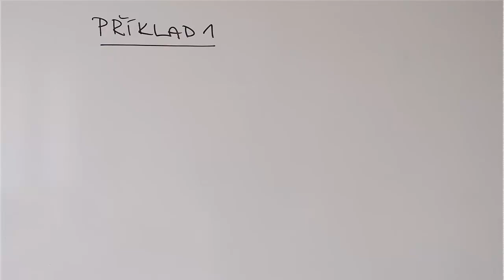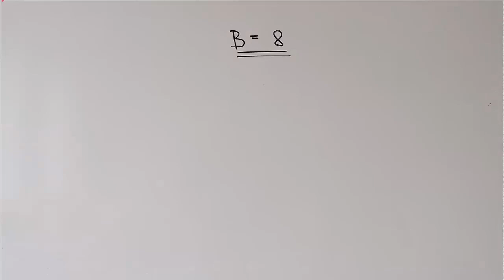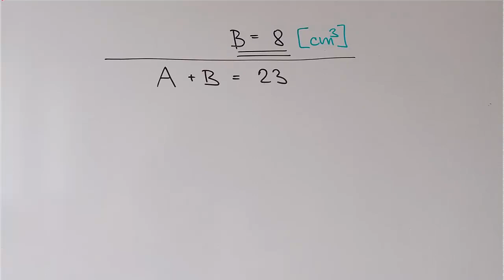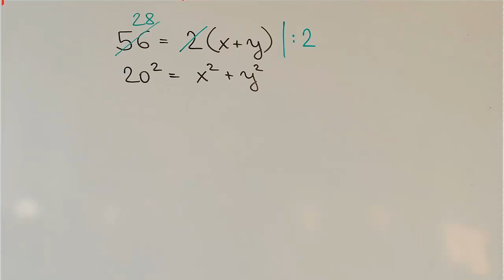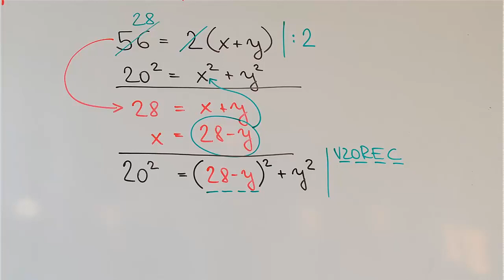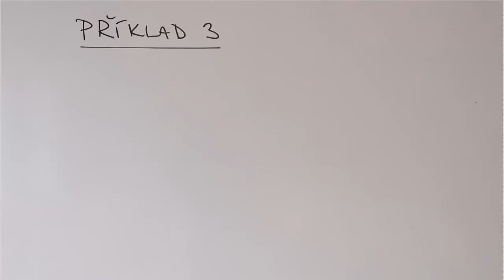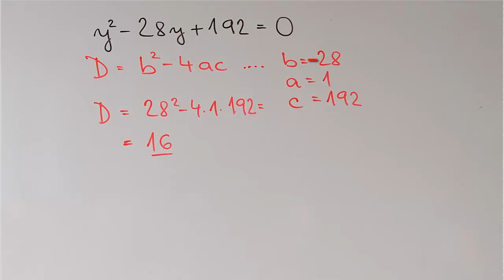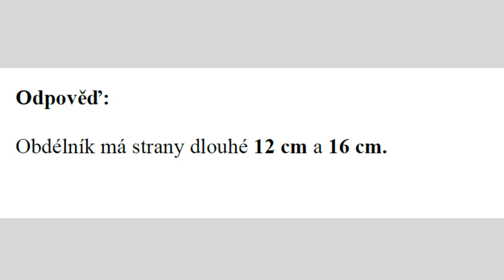MATEMATIKA 8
Výukové video pro řešení příkladu na téma Slovní úlohy vedoucí na lineární rovnice o 2N